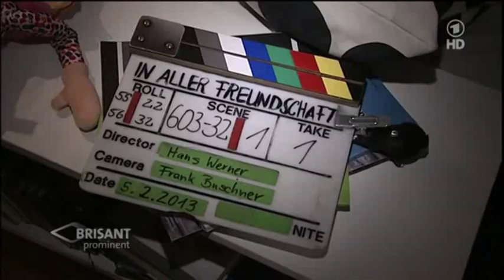Francis Fulton Smith: Von Familie Dr. Kleist zu In aller Freundschaft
Francis Fulton Smith ist der neue bei IaF: Christoph Mahler

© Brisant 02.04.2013